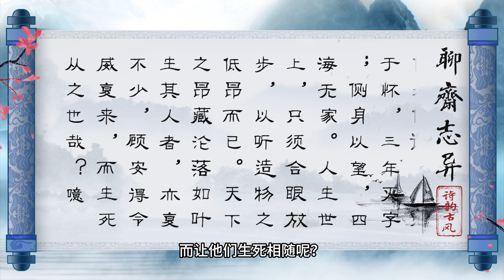聊斋志异 第一卷 《叶生》 原著 白话译文